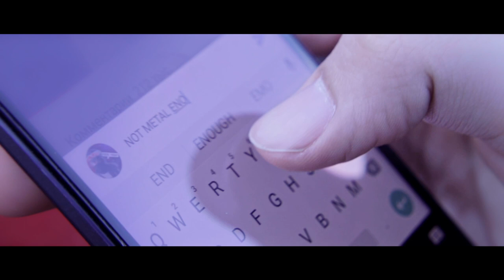Billie Eilish Gone Metal (Bad Guy Cover)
Мой личный ак в инсте. Если есть вопросы по видеосъёмке или хочется обсудить хорроры, буду рад ответить:

My personal Instagram. If you have any questions regarding videomaking process, I’d be glad to discuss:

No guy is tough, unless it's metal!

Enjoy the metal version of your favorite Billie Eilish - bad guy. This bad guy really deserves a hard riff and a break down!...

Попсовая песенка о плохих парнях?!!! Что за... Билли Айлиш и её bad guy точно заслужили чего-то пожёстче!